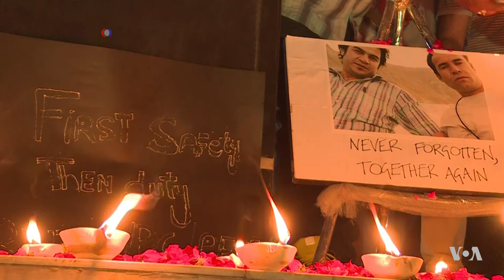Journalists Continue to Risk Their Lives for the Story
The April 30 killings of 10 journalists in Afghanistan highlight the dangers journalists face in covering some parts of the world. On VOA's Plugged in with Greta Van Susteren, experts discuss why worldwide freedom of the press is more important now than ever. VOA's Jesusemen Oni has more.